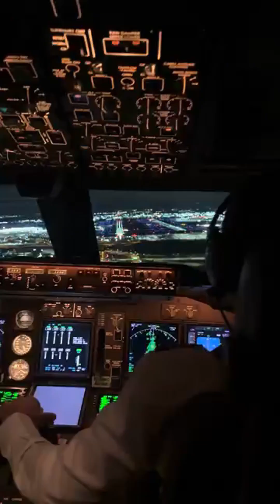why Boeing didn't build a supersonic aircraft